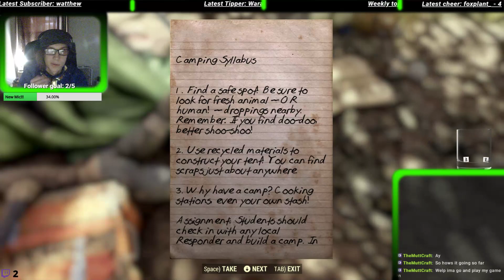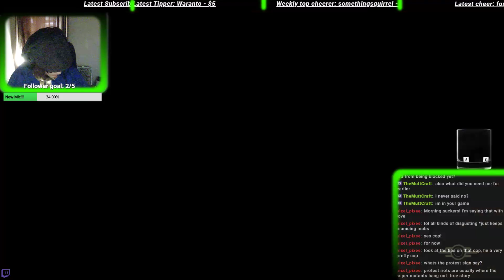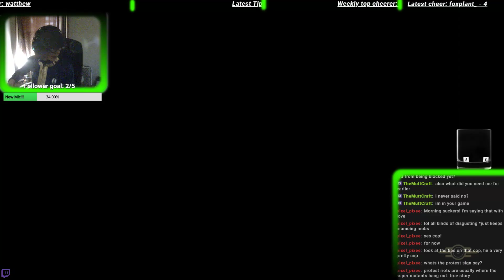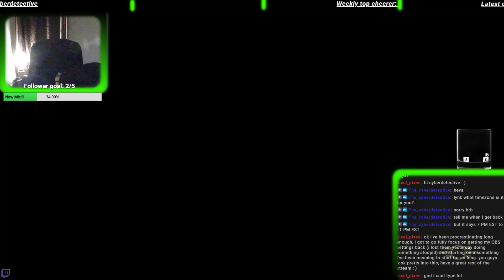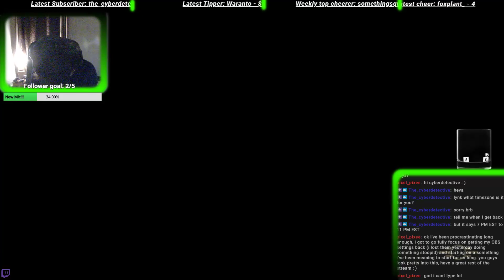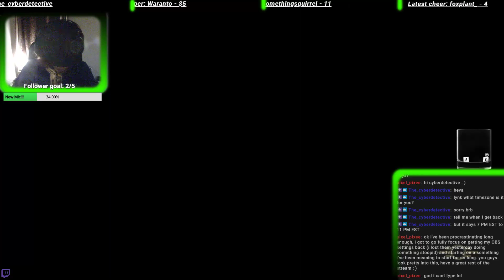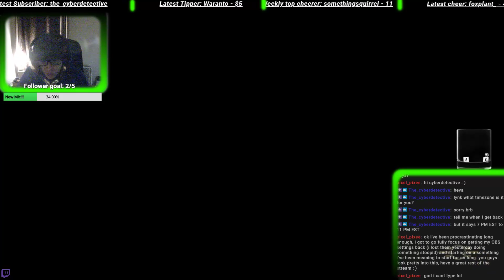Fallout 76 PC B.E.T.A. - Stream #2 (New Exotic Weapons?! A real NPC? And exploring the World!!!)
If you would like to see me do live broadcasts on multiple different awesome games check out my twitch

And if you would like to talk to me and hang out or get notified faster when videos are uploaded then check out this Discord

Also if you would like to check out my hosted servers check out this Discord

If you are interested at all, I post all things I get usually on my instagram, so follow me on there if you want to see the coolio stuff I get my hands on sometimes

And last but not least if you would like to Donate to me to help me keep this channel running and upgrading my Hardware/Software to keep creating better content then check out my StreamElements Donation page (All donations go straight to my Paypal and every dollar helps!)